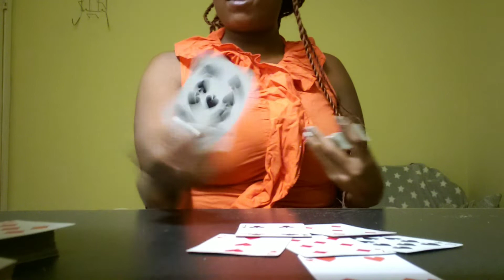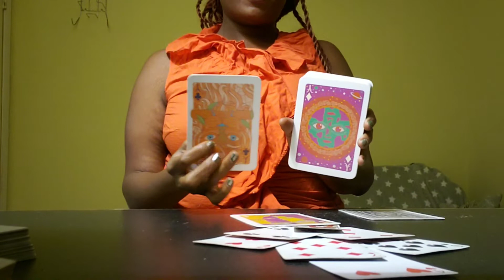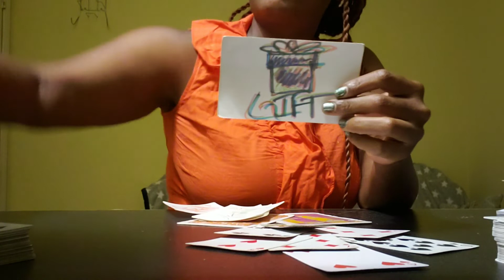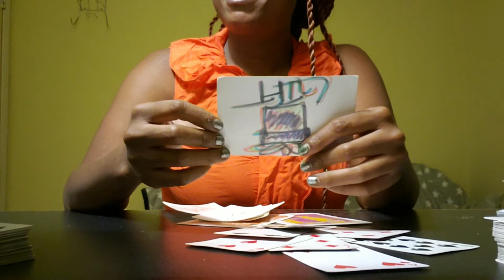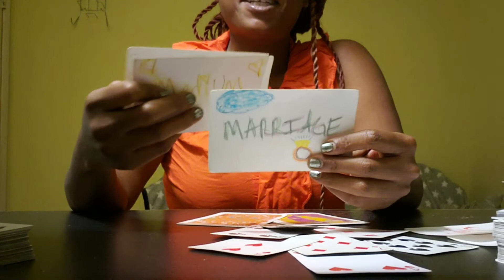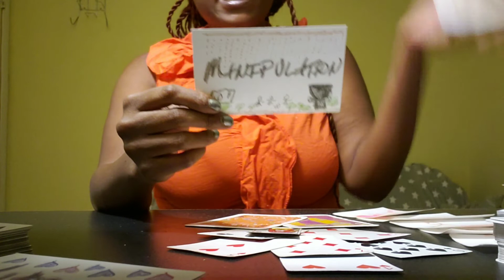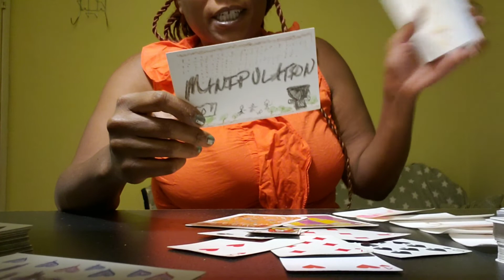LIBRA ♎ Who's doing the Manipulating February 2020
$1 Card Clarification

$100 Yearly

♦️A♣️C♥️E♠️ Energy Cleanse $20 (Each ♦️A♣️C♥️E♠️ $5)
2Level Boost $40
3Level Boost $60
4Level Boost $80
5Level Boost $100

A💲k   4  💸FREE💸
4 CARD PICK@U 4 U, TWIN FLAME OR DIVINE

*1/2 Price Humpdays on Wednesdays*

💯Birthday💲ea💲on💲pecial💲💯💜🧡
*Promotion
$10 off Readings

Thank U 4 Ur💲ubscribe💲
💚MUCH💜BLE💲💲ING💲💚